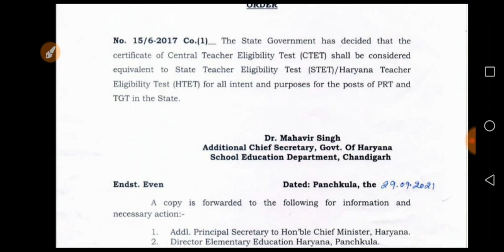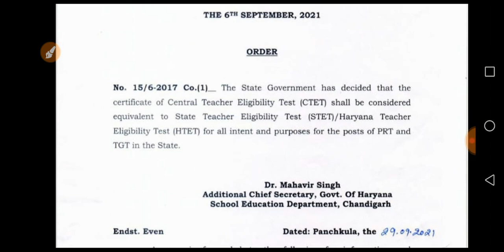CTET पास छात्रों के लिए खुशखबरी।अब हरियाणा में भी ctet और htet /stet बराबर